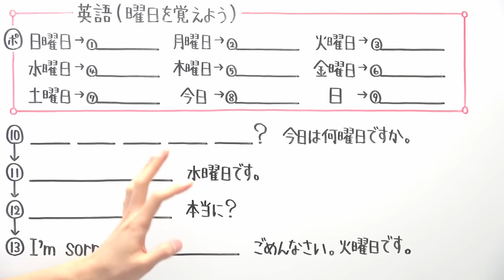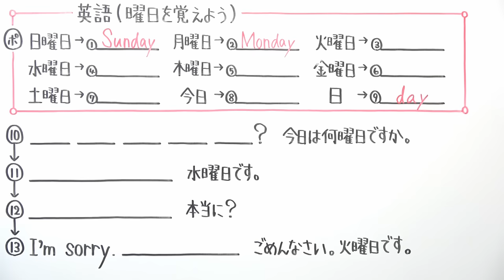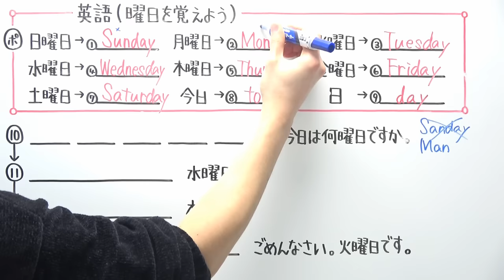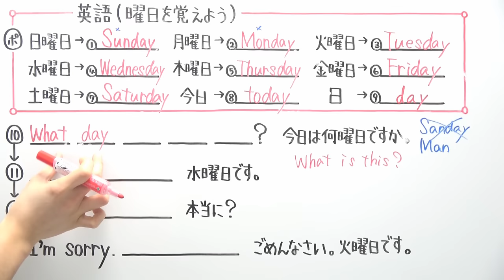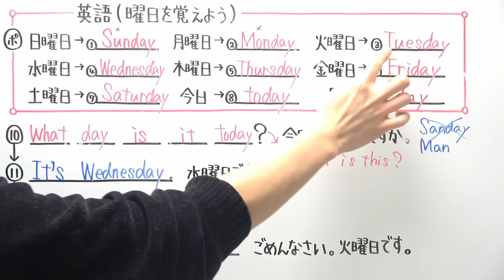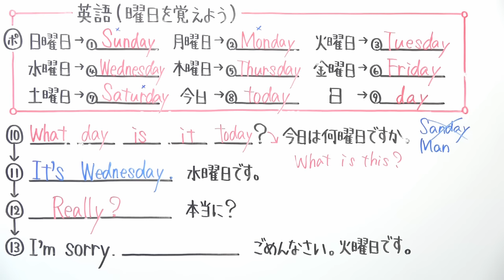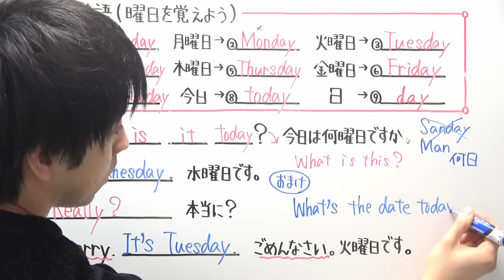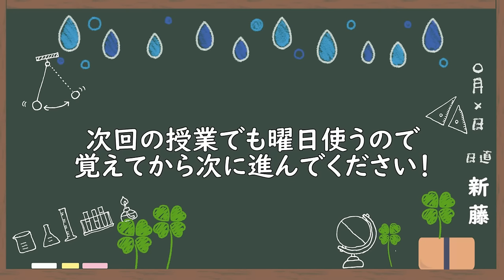【英語】中1-8 曜日を覚えよう